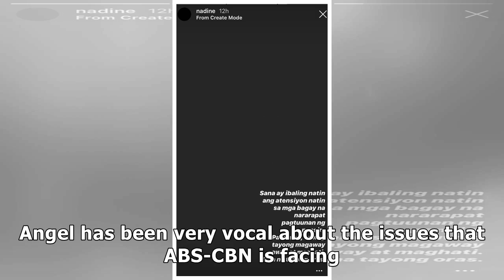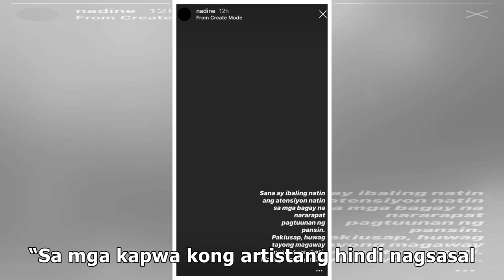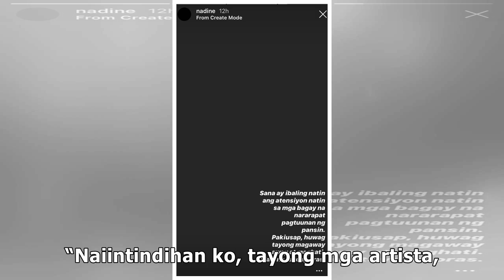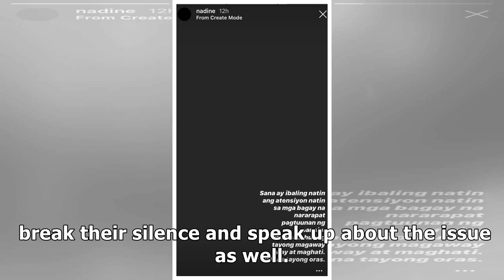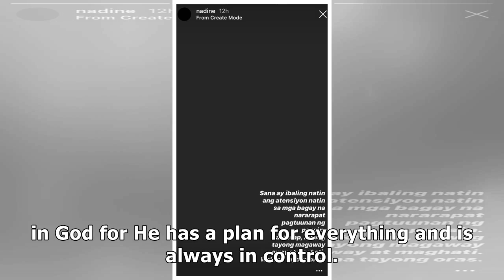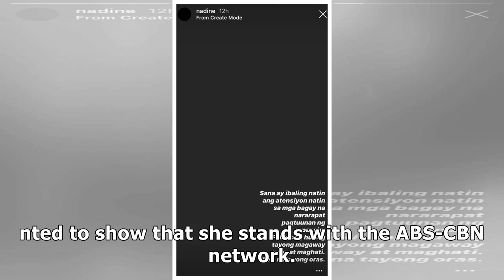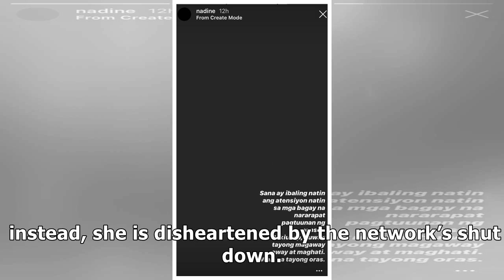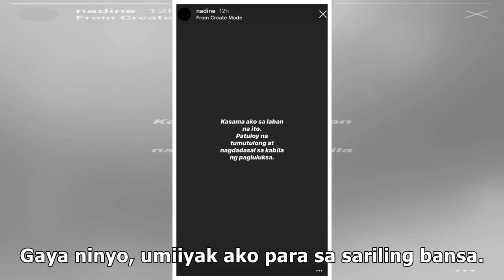Angel Locsin thanks Sarah Geronimo, Nadine Lustre for speaking up on denied ABS-CBN franchise